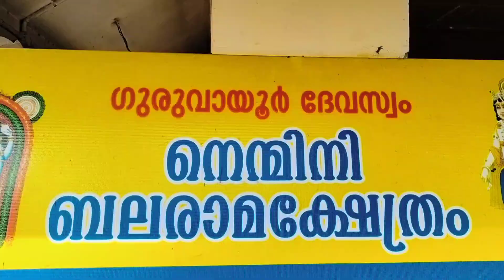നെൻമിനി ബലരാമ ക്ഷേത്രം ഗുരുവായൂർ